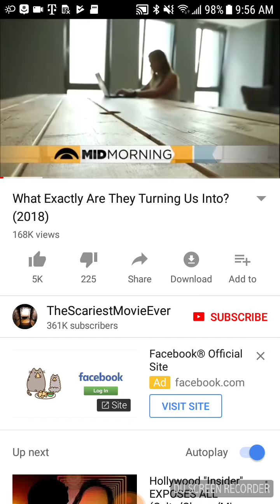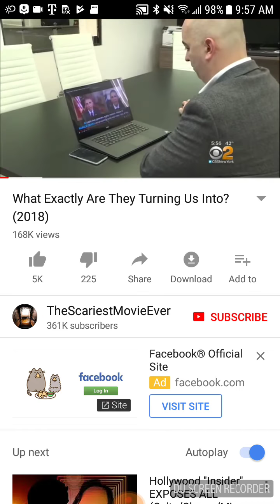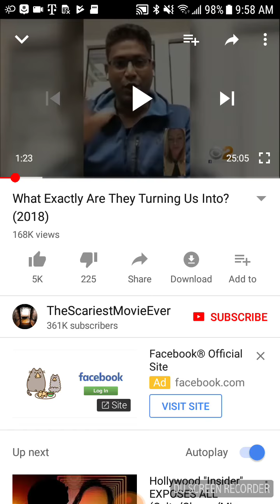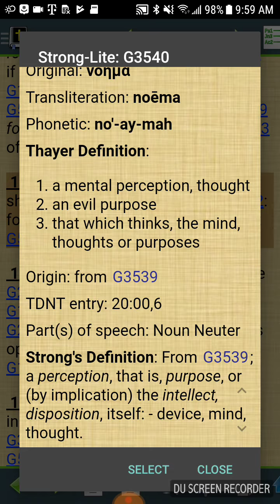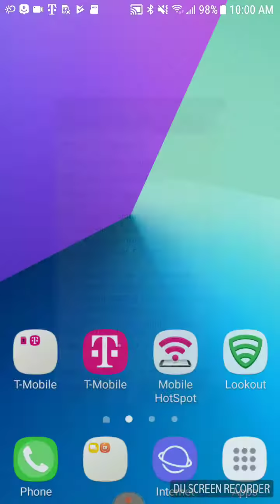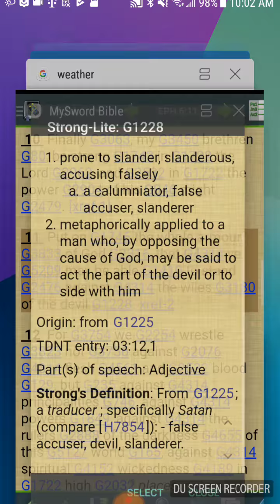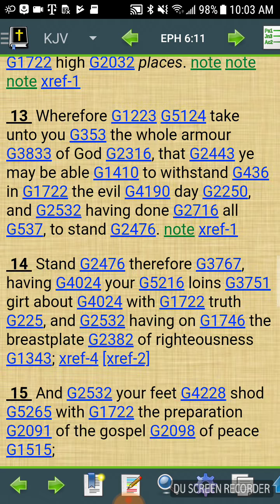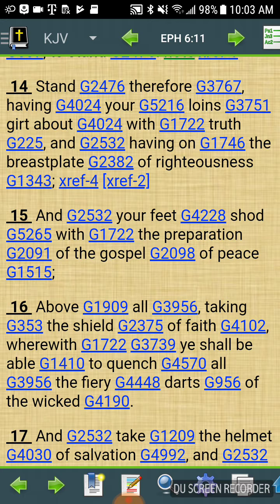Update Esau's technology: He might use this device against us